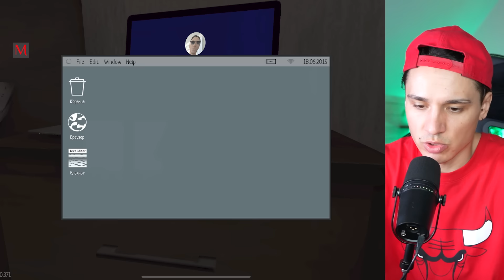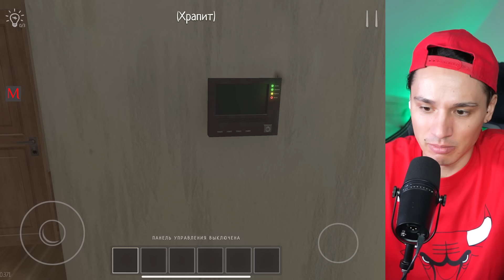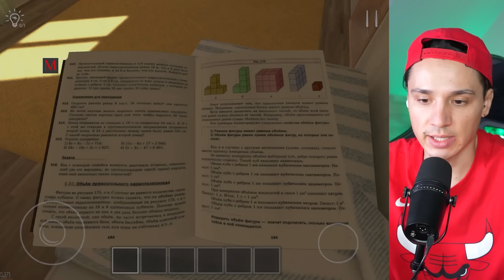МАМА ГАЛЯ, Я НЕ ЧИТЕР!😨 ПРОШЕЛ ВСЕ КОНЦОВКИ ИСПОЛЬЗУЯ ЧИТЫ В SCHOOLBOY RUNAWAY!😂